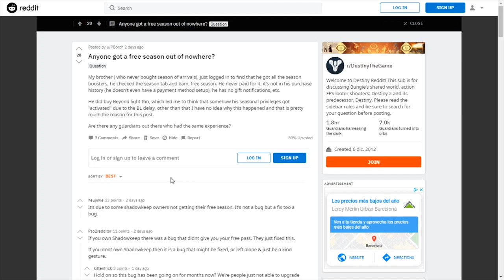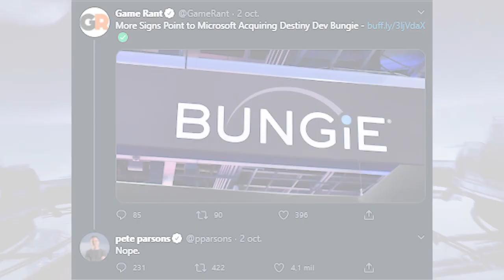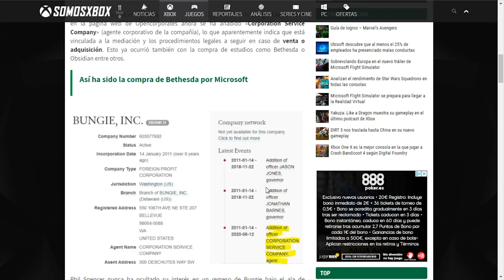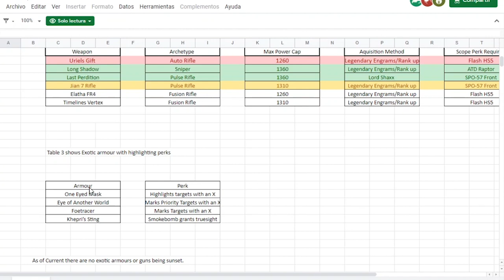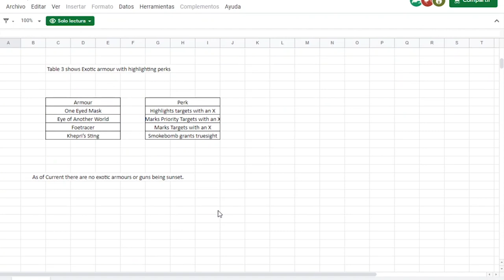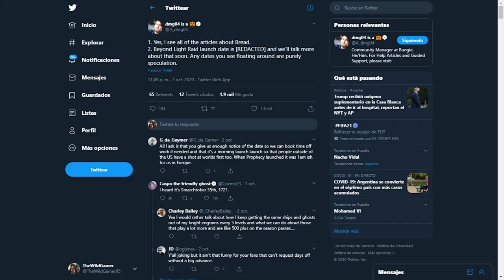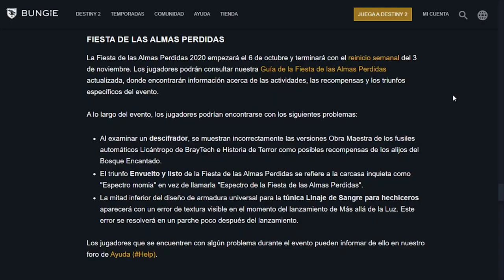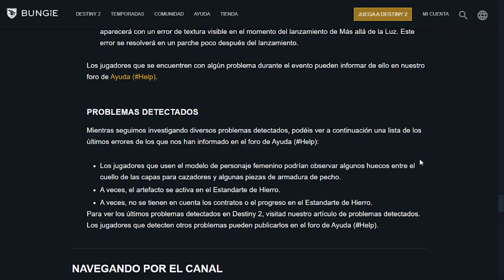Destiny 2: Próximas Grandes Revelaciones! Glitch Regala Temporadas? Gameplay en Xbox Series X & Más!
🗣En el noticiario de Destiny 2, hoy hablamos sobre porque múltiples jugadores han empezado a recibir Temporadas gratis en Destiny 2, sobre la gran diferencia entre Destiny 2 en Xbox One X y la nueva Xbox Series X, sobre las próximas grandes revelaciones de este mes de Octubre sobre Beyond Light y Año 4 en Edge Magazine de entre otros lugares, lo que cabe esperar el resto de la Temporada de los Visitantes y mucho más.

⏰Finaliza el 5 de Octubre a las 19:00⏰
¡Mucha Suerte!💖🤗

- Richy